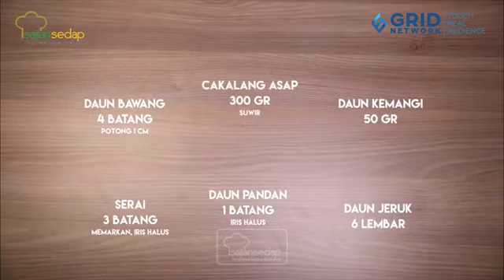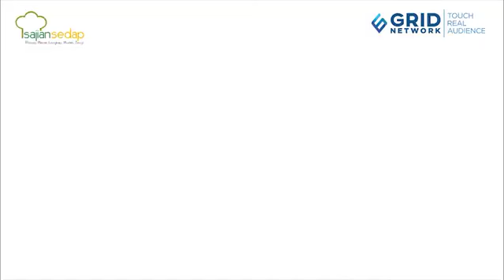Resep Pedas Bikin Nagih, Cobain Cakalang Masak Pedas yang Satu ini!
Bingung mau buat lauk apa hari ini? Yuk, kita buat cakalang masak pedas ini aja untuk lauk makan nanti. Dijamin auto nambah deh!

300 gr cakalang asap suwir
1 lbr daun pandan iris halus
50 gr daun kemangi
6 lbr daun jeruk
4 btg daun bawang potong 1 cm
3 btg serai memarkan
bumbu halus:
2 cm jahe
8 btr bawang merah
8 bh cabai rawit merah
8 bh cabai merah
1 sdt garam
air secukupnya

00:00 - intro
00:11 - bahan-bahan cakalang masak pedas
00:25- tumis bahan cakalang masak pedas
01:10 - hasil jadi cakalang masak pedas

Produser Eksekutif: Intan Yusan Septiani
Penulis Resep: Indri, Resi, Qorin, Ruth
Penulis Naskah: Diajeng
Peraga: Resi, Indri, Qorin, Ruth
Fotografer: Andrian, Osyad, Bram, Yudi
Videografer: Andrian, Osyad, Bram, Yudi
Video Editor: Andrian, Osyad, Bram, Yudi